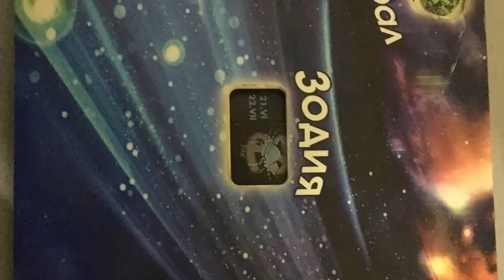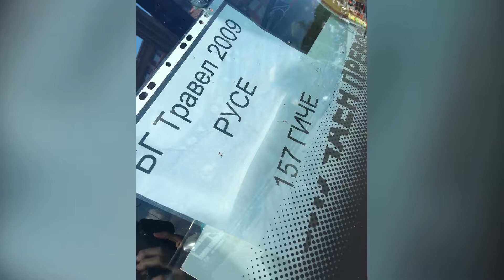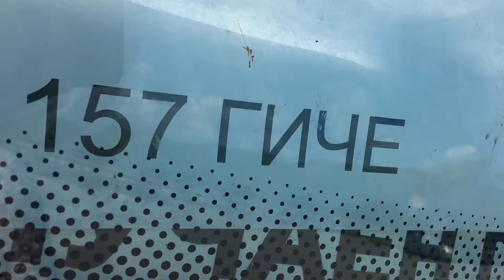Конкурс за видео „Европа в София/София в Европа" - Трето място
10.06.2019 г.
„По стъпките на героите". Автор: Екип, ръководен от Христиана Николова от 11 клас в 157 ГИЧЕ „Сесар Вайехо".
Проект „Европа в София/София в Европа" се изпълнява с финансовата подкрепа на Столична община, Програма „Европа" 2019, от Фондация РЕГИОН.БГ в партньорство с Район „Слатина", Район „Студентски" и 157 ГИЧЕ „Сесар Вайехо"